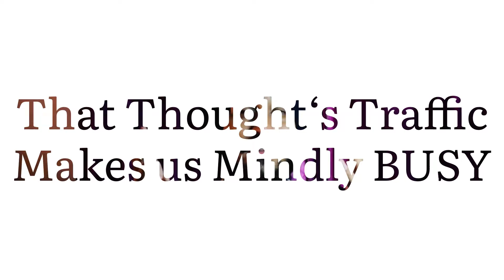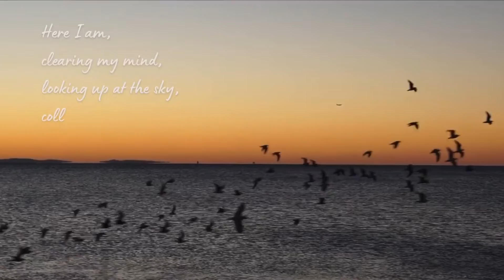How We Can SLOW Down Our LIFE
Why we always in Hurry ? Why we  feel that Time is Running Out of our Hands ?
If you Ever think like that, ever feels TIME RUN, Then Surely this video will help you out to be out of TIME Deficient Loop.

00:00 Trailer
00:38 Time Deficient Loop
01:00 Causes
01:45 Thought Traffic
01:58 The Solution
03:00 About Voices Inside Us

WHO AM I :
I am Taranpreet Singh, An Educator, Engineer, Government Officer, Investor, YouTuber and Much More. This "VOICES INSIDE US" Channel is solely dedicated to our innermost voices, which driven us all throughout our whole lives. Our MISSION is to make you heard them well and to INSPIRE Everyone so that they heard it out loud and Attain their optimum potential and live their LIFE fully.

If this video inspire you, motivates you, encourage you and makes you curious to know more about methods and qualities for to be more PRODUCTIVE, HAPPY AND HEALTHY and also to finding out a WAY to be Financially free and Financially Independent  and also Cryptocurrencies and other Life Domains. Then Scroll through our Channel

Enjoy watching the video and Thank you for your TIME.